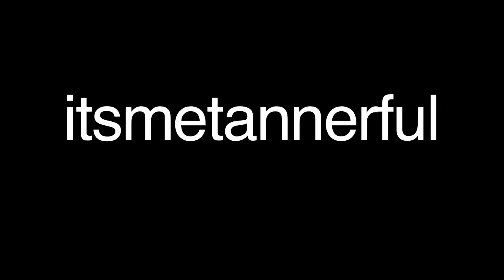Pooping In Front Of Emma Stone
Celebrity crushes do work on my butt system.